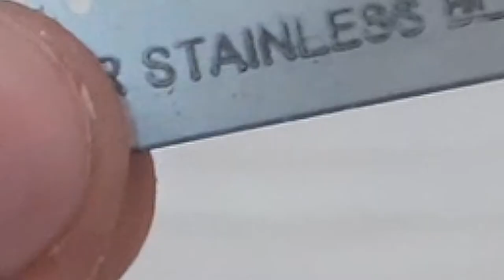3 SIMPLE INVENTION YOU CAN MAKE AT HOME|life hacks with popsicle sticks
In this video, we make three cool and practical things with the help of a DC motor and an ice cream stick